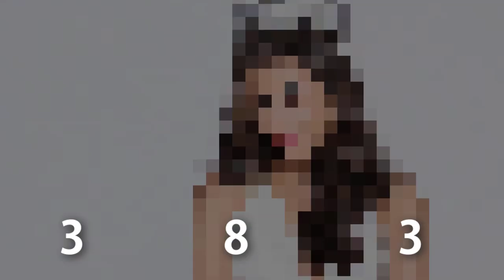Top 5 Countries in the BIG FOUR Pageants 👑 (2019)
In this video, we break down the best-performing countries in the Big Four international beauty pageants. Which pageants are considered part of the Big Four? Miss Universe, Miss World, Miss International, Miss Earth. We rank the top countries based on the number of placements and wins they've received throughout the years in the Big Four pageants.

❓VPN❓
A virtual private network (VPN) allows you to have online privacy and anonymity by creating private networks from a public internet connection. FastestVPN, available for desktop and mobile devices, is specially built with advanced protocols and 256-Bit AES encryption ⛓️ which secures you on public Wi-Fi networks, clears cookies, and commendably protects your identity. It works as the best and most efficient solution for anonymity, privacy, and security.